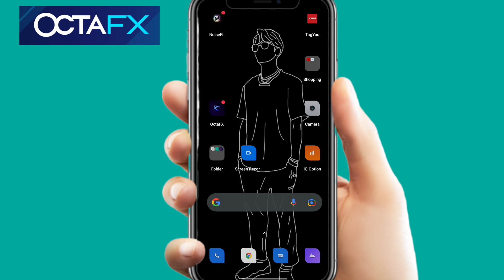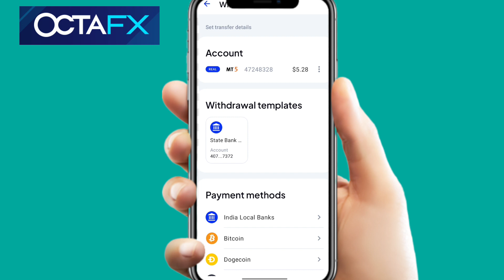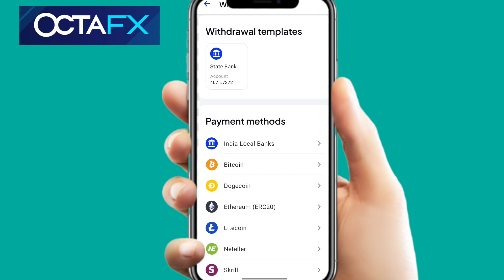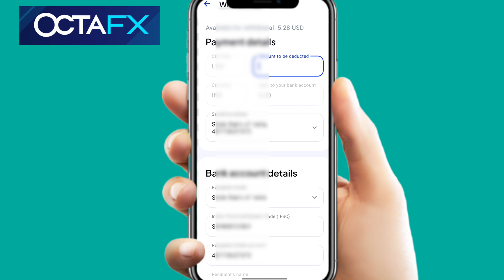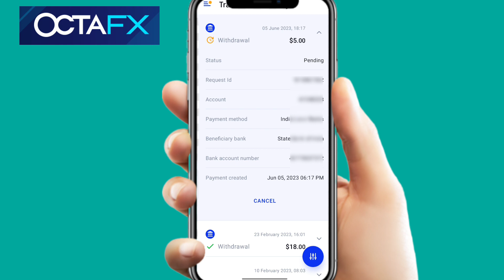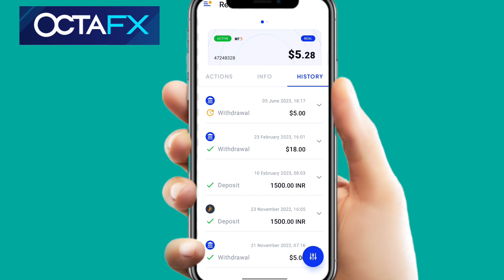How to Withdrawal Money From OCTAFX | OCTAFX se withdrawal kaise kare | Forex Broker se paise nikale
Octafx se paise kaise Withdrawal Karen | how to withdrawal money from Octafx | Octafx withdrawal |

Octafx me deposit kaise kare | Octafx me UPI se deposit kaise kare | how to deposit money in Octafx |

My Gadgets:-

Rich Dad Poor Dad Book
Sony Cemara
Boya Mic
2nd Camera Canon 90D
50mm Lens
Camera Tripod
Camera Canon 200D Mark 2
Rode Wireless Mic
Tripod for smartphones
Vlog Gorilla Pod

Octafx se paise kaise Withdrawal Karen
how to withdrawal money from Octafx
Octafx withdrawal
Octafx me deposit kaise kare
how to deposit money in Octafx
Octafx se withdrawal kaise kare
how to withdrawal money from Octafx to bank account
Octafx
Octafx se inr withdrawal kaise kare
how to withdrawal inr from Octafx
Octafx to bank transfer
rohitofficial01